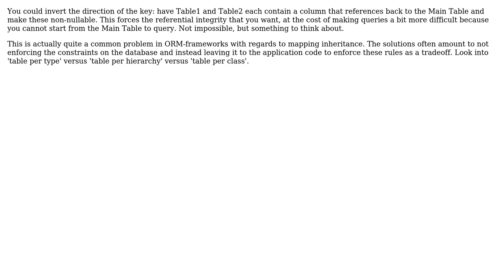Table with 2 columns that are foreign keys. Only one can be set for every record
With thanks & praise to God, and with thanks to the many people who have made this project possible! You are responsible for your own actions.